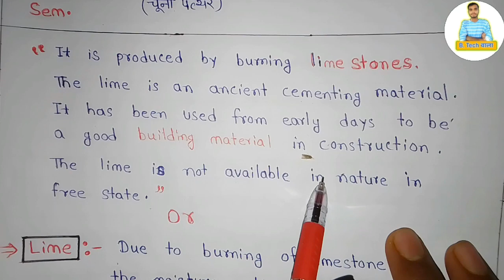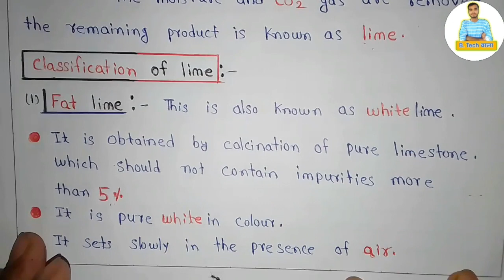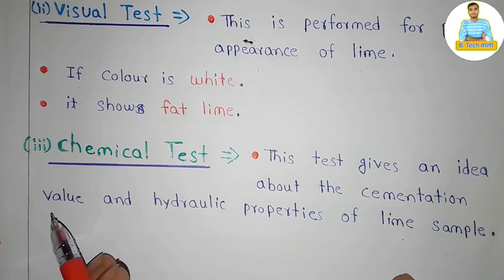Lime || Building Construction Elements || Basic Civil || B.Tech || Rgpv Exam 2023